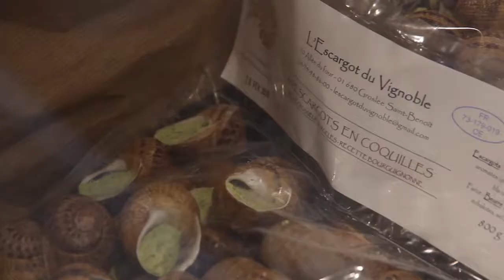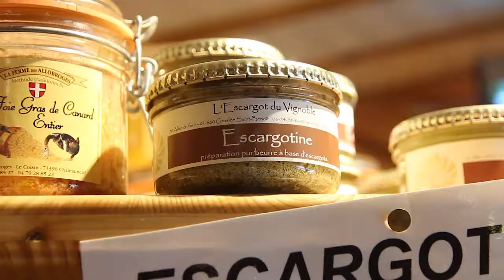Portrait de producteur #14 / L'Escargot du Vignoble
L'Escargot du Vignoble - Groslée Saint Benoit / Bugey Côté Fermes
Escargots et produits dérivés

Réalisation de Fabrice Chiambretto
pour BUGEY CÔTÉ FERMES
Moyens Techniques ANFOREA PRODUCTIONS